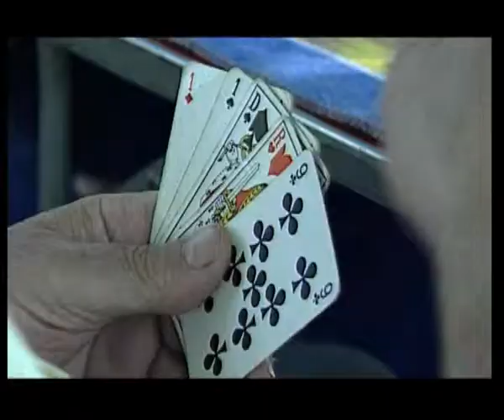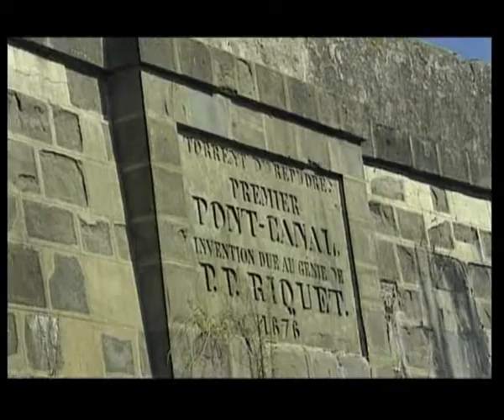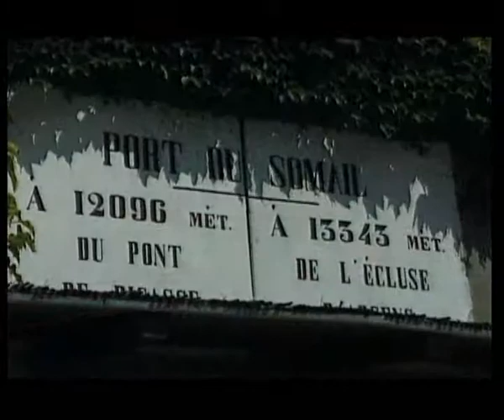PATRIMOINE : Le Canal du Midi - 5/7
Le canal du Midi ou canal des Deux-Mers est un canal français qui relie la Garonne à la mer Méditerranée. Il fournit, avec le canal latéral à la Garonne, une voie navigable de l'Atlantique à la mer Méditerranée. Il a été prolongé par le canal du Rhône à Sète. D'abord nommé canal royal en Languedoc, les révolutionnaires le rebaptisent en canal du Midi en 1789. Il fut considéré par ses contemporains comme le plus grand chantier du XVII siècle.
Au sens strict, le canal du Midi désigne la partie initialement réalisée, de Toulouse à la Méditerranée, du projet de canal des Deux-Mers, ensemble des voies navigables permettant de joindre la Méditerranée et l'Atlantique : le canal du Midi et la Garonne, plus ou moins navigable entre Toulouse et Bordeaux, puis le canal latéral à la Garonne, construit par la suite, et l'estuaire de la Gironde après Bordeaux.
C'est le commerce du blé qui motiva sa construction. Construit de 1666 à 1681, sous le règne de Louis XIV et sous la supervision de Pierre-Paul Riquet, le canal du Midi est l'un des plus anciens canaux d'Europe encore en fonctionnement (le prototype même étant le canal de Briare). La mise en œuvre de cet ouvrage est étroitement liée à la question de la navigation fluviale aux temps modernes. Le défi, relevé par Pierre-Paul Riquet, était d'acheminer l'eau de la Montagne Noire jusqu'au seuil de Naurouze, le point le plus élevé du parcours.
Depuis 1996, il est classé dans la liste du patrimoine de l'humanité par l'UNESCO.